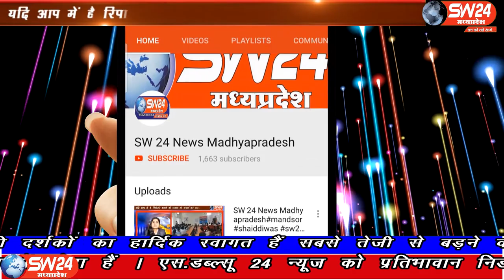SW 24 News Madhyapradesh kasrawad sw24news 03.09.2020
खरगोन जिले के कसरावद में तालाब में नहाने गए तीन बच्चो की पानी मे डूबने से मौत हो गई है। ग्राम करोंदिया की घटना बजाई जा रही हैं मृतक बच्चो में दो सगे भाई सहित एक दोस्त शामिल है। कसरावद से अकील खान की रिपोर्ट